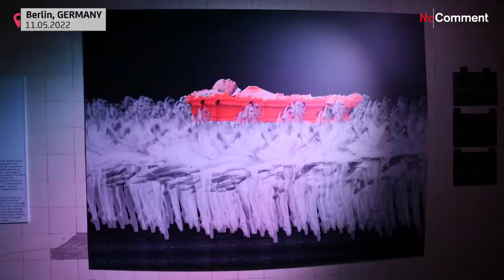بدون تعليق: فنانون أوكرانيون في المنفى يجسدون معانات الحرب من خلال أعمالهم الفنية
يتم تنظيم المعرض في مساحة قبو بمعرض ألت موينزي عن قصد لإعطاء الزوار إحساسًا بما يشبه العيش في ملجأ من القنابل لعدة أيام.